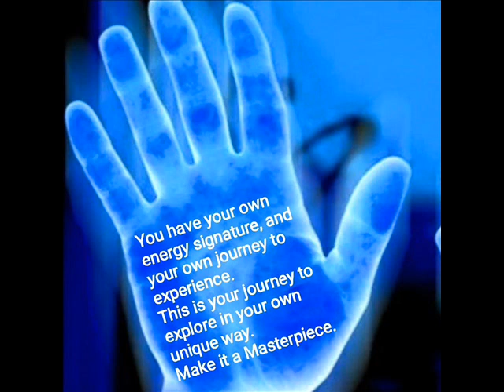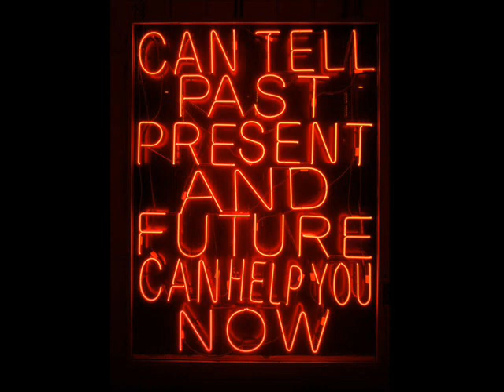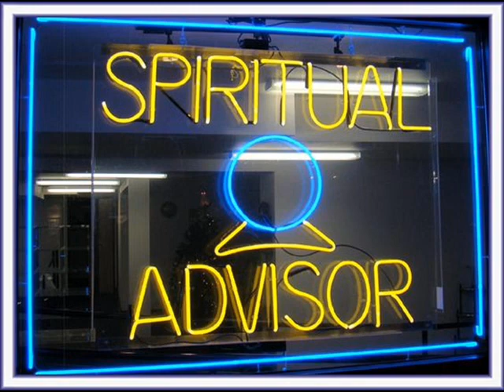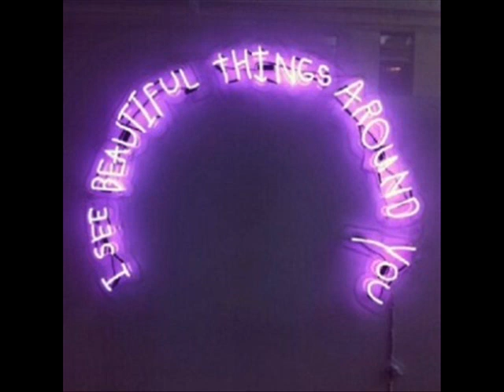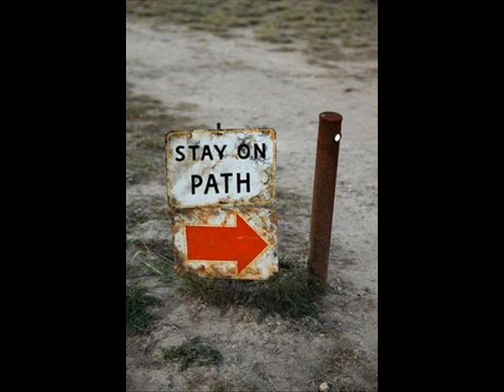What is the Difference between a Spiritual Reading and a Psychic Reading?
The average person has never really heard about a spiritual advisor or a spiritual reading.  But ask anyone about a psychic and they know what that is.  The difference between the two is enormous.  In this video I hope to clarify for you what the difference is and help you understand which service might be best for you.